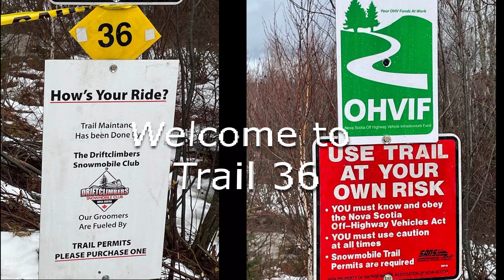ATVexpeditionsNS - Trail 36 - Official Opening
OFFICIAL OPENING OF TRAIL 36 - This morning we had the official ribbon cutting of Trail 36, which leads from the Driftclimbers Parking Lot on the Beaver Bank Road out to the Brushy Hill Power Station.  This will eventually be hooked up to get to the Mount Uniacke Irving station for fuel and food.

This trail was made possible with the permission of MacDonnell Brothers Forestry, through an agreement with SANS and ATVANS. Also, an agreement was made with the landowner and the local clubs(Driftclimbers, Fundy ATVenturers, Beaver Bank ATV, and Long Lake Loggers) to keep it maintained and keep the trail clean.

Many thanks go out to The MacDonnell Family, Meehan’s Garage and Trucking, the many volunteers, and the OHVIF.  In attendance today Paul and Tina MacDonnell(landowners), David Meehan, Dameon Lowe, Owen Crowe, Rick Baker(all with Driftclimbers), Jerry MacLearn (Long Lake Loggers), Corey and Dylan Osborne (Beaver Bank ATV), and Greg Grant(Fundy ATVenturers).